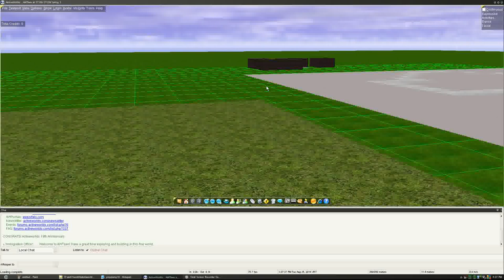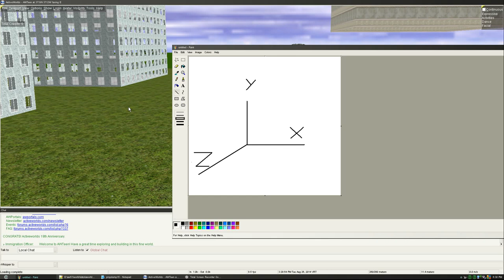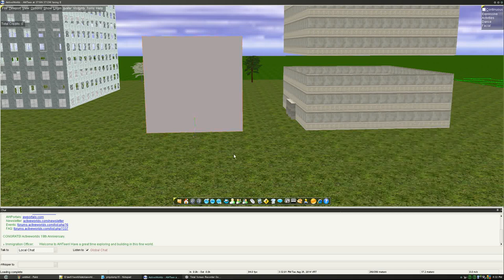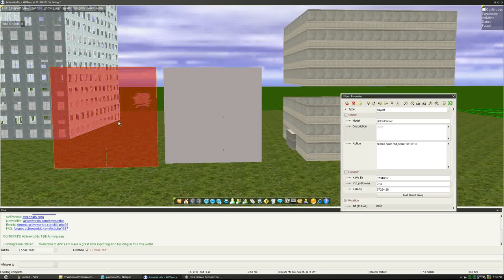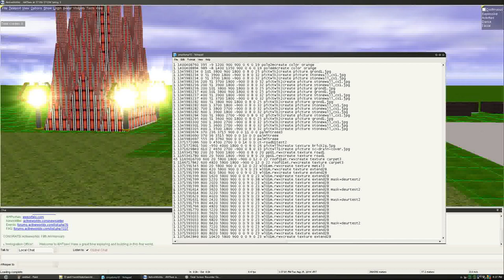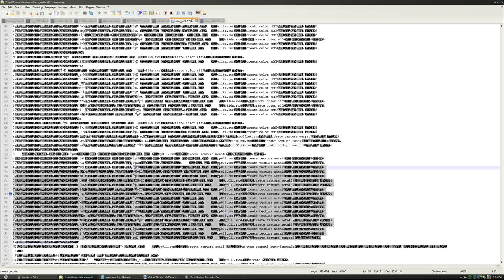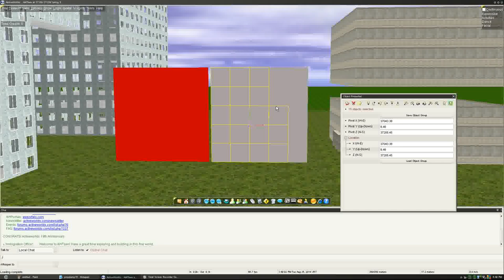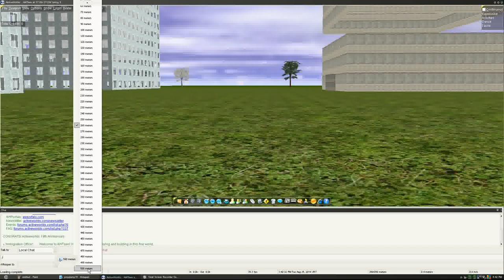z buffering explained | What is the Grid ?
Z buffering and the cell grid explained.

Plus what costs performance?

Summary | In today's episode we will be talking about the Z buffering plague in AW and AWteen worlds in Active worlds. Next to that we will take a quick look at performance and best practice overall. Plus a Quick Introduction in to the concept of Array's and how this translates to the Cell Data of a world server. Images are part of the free object path freely downloadable from activeworlds.com